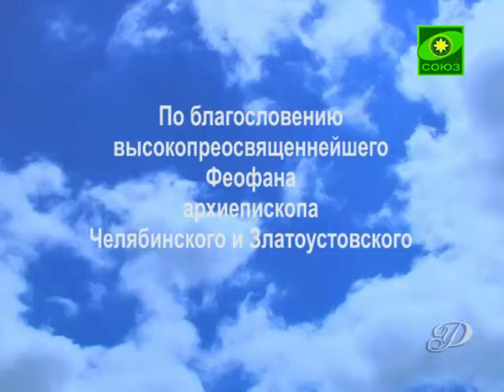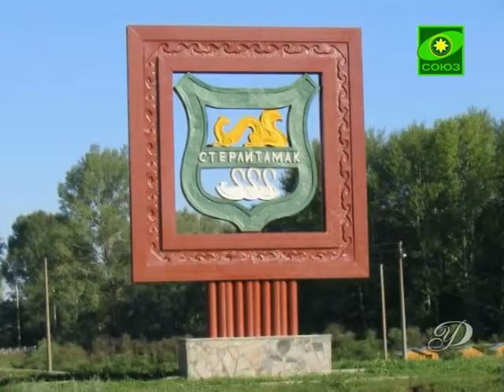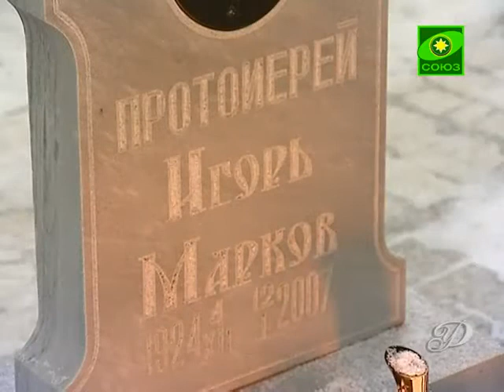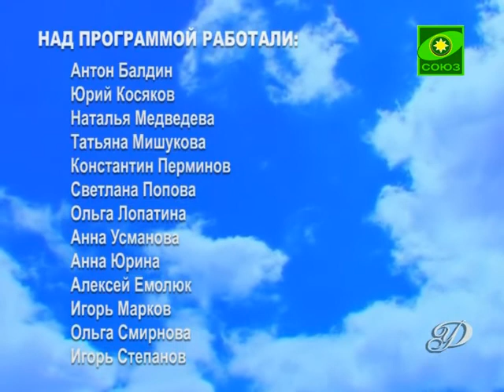Символ веры. Выпуск от 15 мая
Новости Челябинской епархии